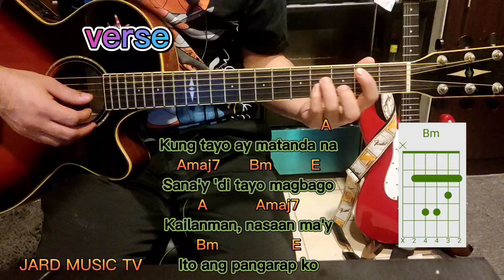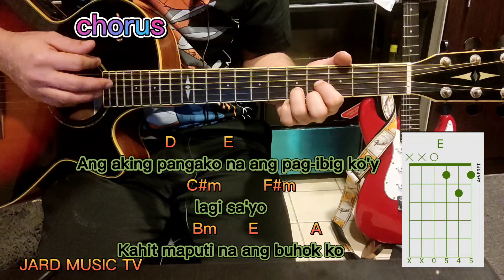KAHIT MAPUTI NA ANG BUHOK KO SIMPLE guitar tutorial with lyrics, chords, vocals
KAHIT MAPUTI NA ANG BUHOK KO BY:REY VALERA
SIMPLE guitar tutorial standard tuning
cort sfx6r ts guitar that I used in the video
boyamm1mic mic that I used in the video